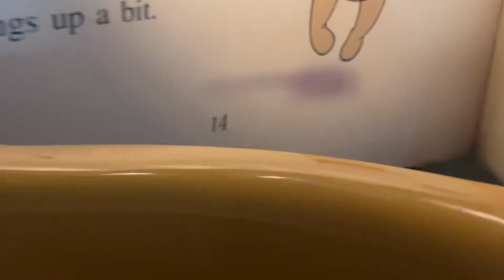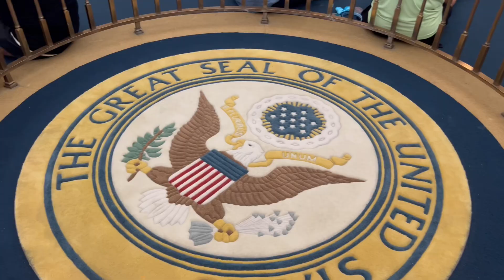Change of plan.. we did go to Disney!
As you may have seen in the other vlog, we did visit Magic Kingdom in the end. We left the UK without having booked any tickets to spend time in any of the parks, but we felt we couldn’t go all the way to Florida and not visit Mickey, Minnie and all of the other Disney characters.

This vlog is just of our day at Magic Kingdom. The crowd levels were reasonable and we didn’t wait any more than 25 minutes for a ride which we were very happy with.

Unfortunately we couldn’t get on Tron or Tiana’s Bayou but we did make the most of our time in the park and I hope you enjoy it.